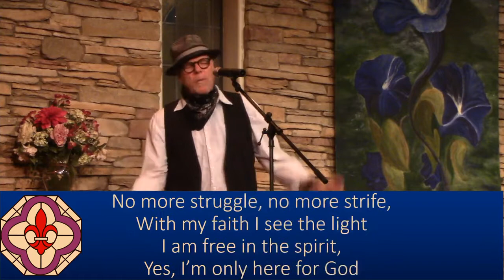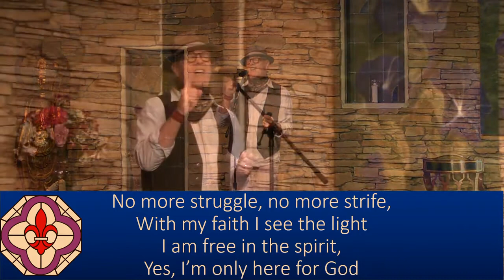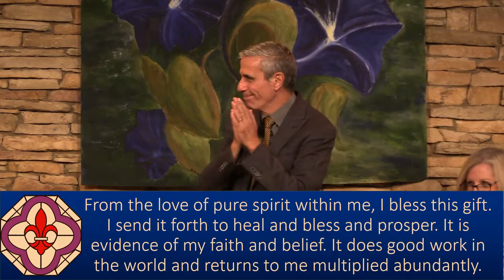Wednesday Talk - “Sacred Chaos - Rev. Sydney Steen, 09/08/21 - NHCRS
with  Rev. Sydney Steen {talk begins at 27:56}

Join us LIVE on Sundays at 9:45 a.m. PST
and Wednesdays at 7:00 p.m. PST on Facebook and Zoom